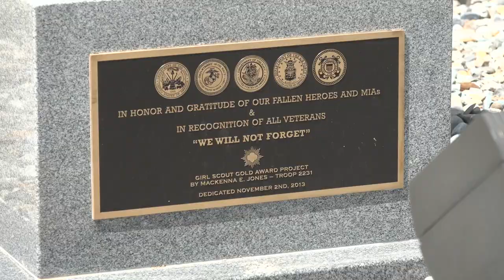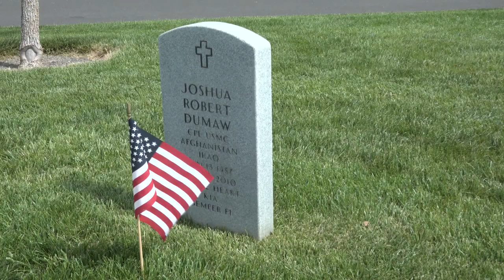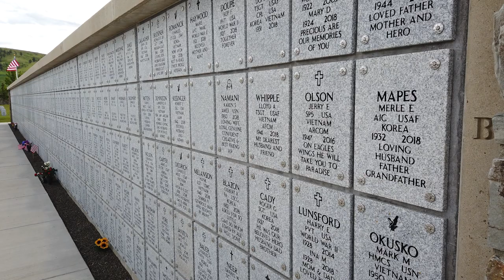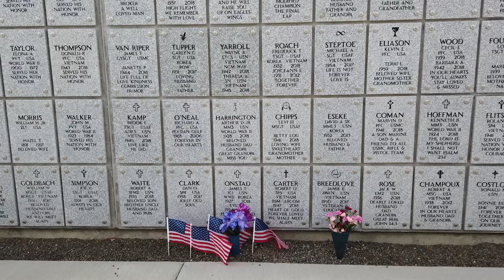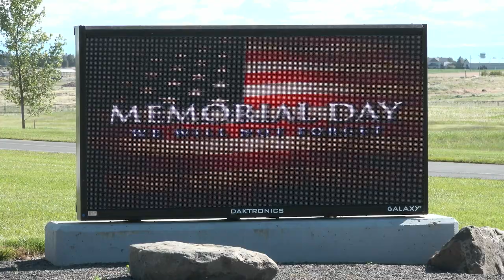Memorial Day 2021 - "The Last Full Measure of Devotion"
A Memorial Day reflective piece honoring local area veterans, prepared for the Washington State Veterans Cemetery. Lest we forget.